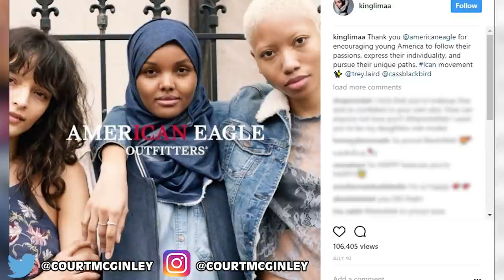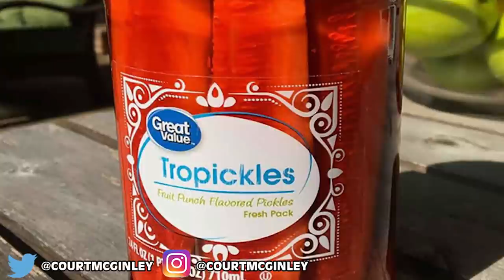Jake Paul Is Terrorizing His Neighbours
YouTube star Jake Paul has been having wild parties at his house and his neighbors are starting to get upset at him for being too loud in such a quiet neighborhood.

MORE VIDEOS YOU MIGHT ENJOY:
Man Rescued After Getting Trapped Inside ATM:

2408 Lakeshore Blvd W.

VIDEO EDITED BY:
Tamara Comas